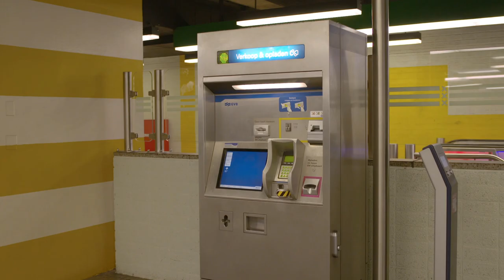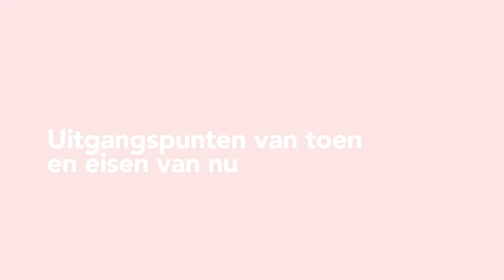Preliminary Design Renovation Metro Oostlijn Amsterdam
Movie which shows the preliminary design by GROUP A of the renovation of the 16 stations of the Metro Oostlijn Amsterdam.